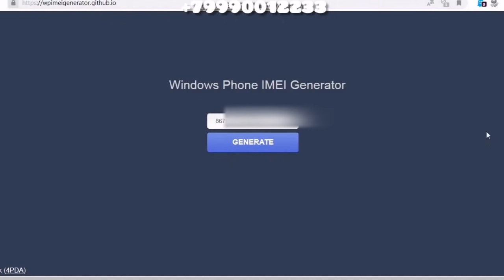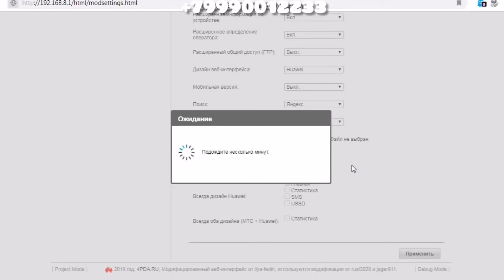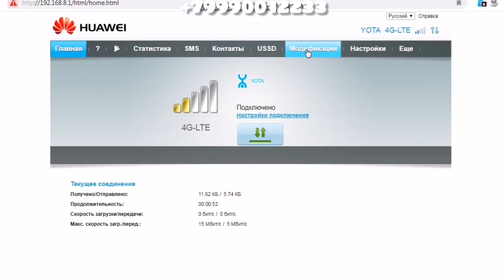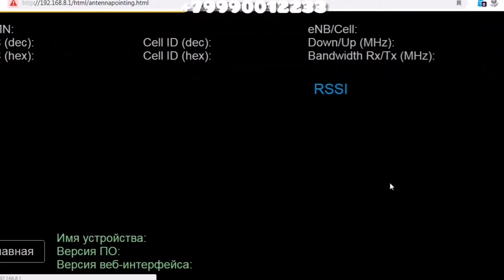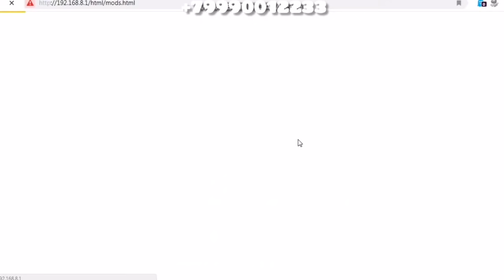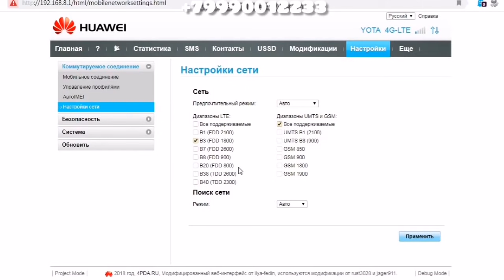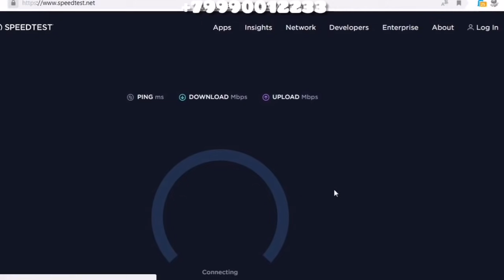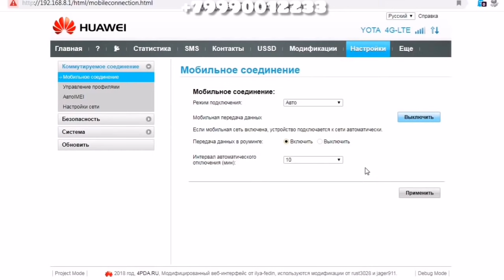Как настроить модем Huawei E3372 для тарифа от смартфона + небольшие хитрости настройки модема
Как настроить модем Huawei E3372 для тарифа от смартфона + небольшие хитрости настройки модема с антенной и подбором частот
ВАЖНОЕ! В видео я немного ошибся при подмене IMEI
Сгенерированный IMEI нужно вставлять в окно вместо "родного" IMEI, а не в поле ниже, где случайный IMEI
Как сменить IMEI и TTL :
Работает только для модемов Huawei e3372h (с альтернативной прошивкой)
Подключите модем к USB на вашем компьютере
Зайдите по адресу модема 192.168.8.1 (наберите это в строке браузера)
Откройте раздел в интерфейсе модема "Модификации" далее "Настройки модификаций"
В пункте "Фиксация TTL:" выставить значение 64
Обязательно! нажать внизу - применить
Сгенерированный IMEI нужно вставлять в окно вместо "родного" IMEI, а не в поле ниже, где пустое окно для случайного IMEI
Просто стираете родной IMEI и вместо него вставляете новый сгенерированный IMEI
Данная информация ознакомительная и не является руководством к действию!
Мы никого не призываем к выполнению этих действий!